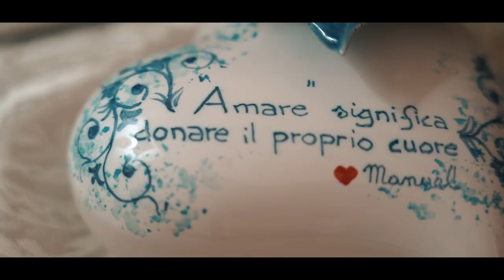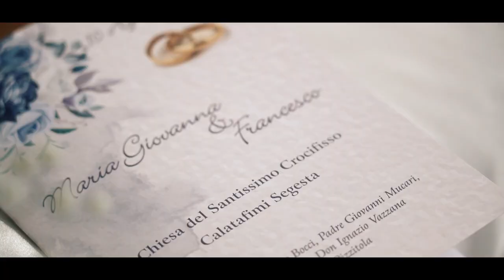Wedding Trailer Mariagiovanna & Francesco 10 Agosto 2022 Trailer proiettato in sala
Produzione Salvatore Spatafora